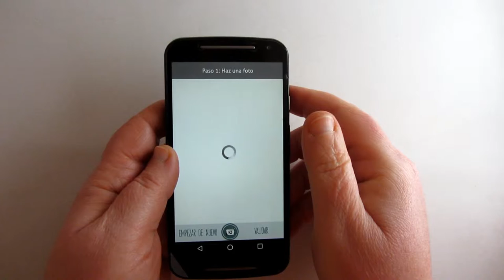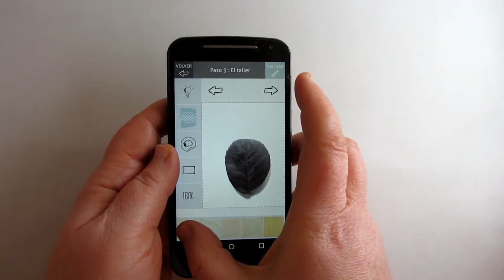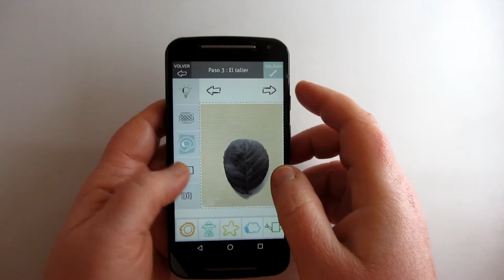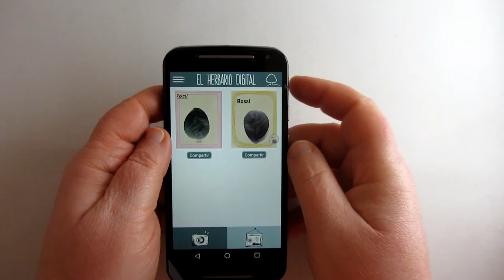El Herbario Digital / Digital Herbarium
¿Sabes cómo hacer un herbario? Con L´Herbier Digital puedes crear tu propio inventario subiendo y personalizando las fotografías de las diferentes plantas. Más info